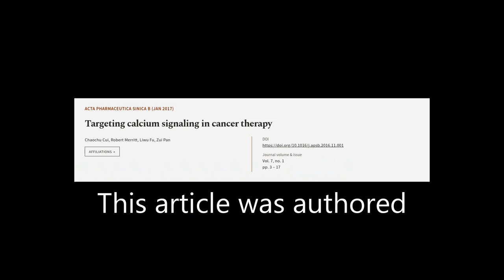Targeting calcium signaling in cancer therapy | RTCL.TV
### Keywords ###

### Article Attribution ###
Title: Targeting calcium signaling in cancer therapy
Authors: Chaochu Cui, Robert Merritt, Liwu Fu ,and Zui Pan
Publisher: Elsevier
DOI: 10.1016/j.apsb.2016.11.001

### Video Timestamps ###
0:00:00 - Summary
0:00:54 - Title
0:01:00 - Tail
0:01:04 - End